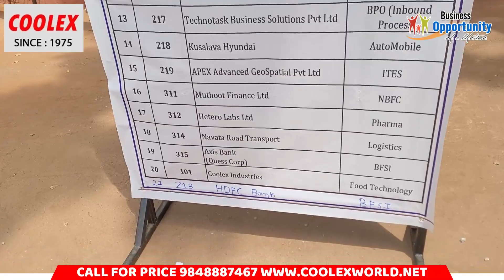Fast Food Business For Students With Less Investment Jobmela @ SRR College Egg Roll Shawarma Popcorn